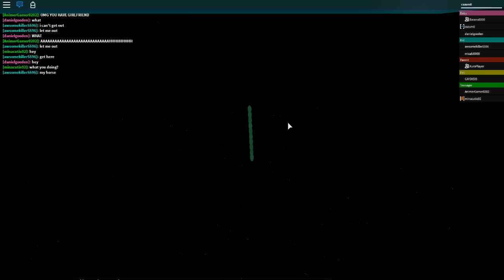Jogando Roblox - Bebês do CAOS! - Parte 2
Tambêm quer entrar na TGN?
Para acompanhar todos os videos e novidades do canal, use a extensão grátis GoPudim!